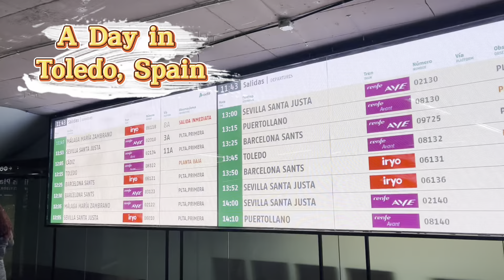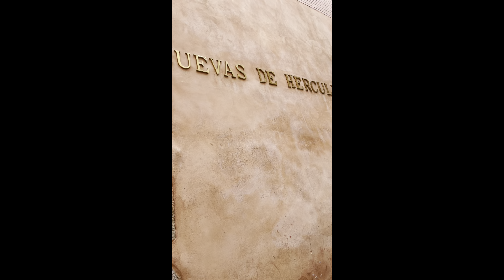A Day in Toledo Spain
Our Spain Adventure led us to the beautiful and picturesque historic city of Toledo...